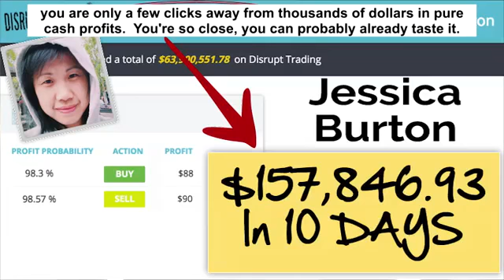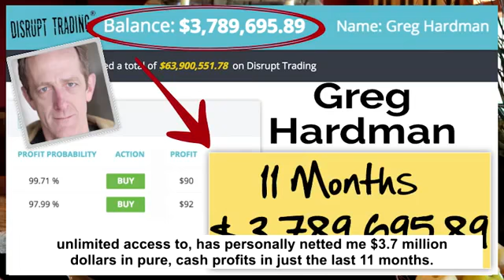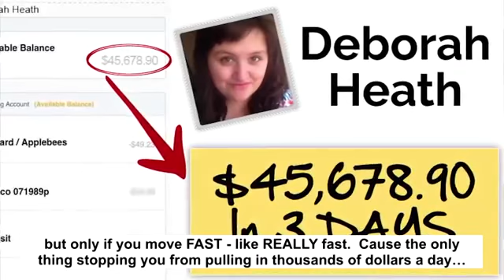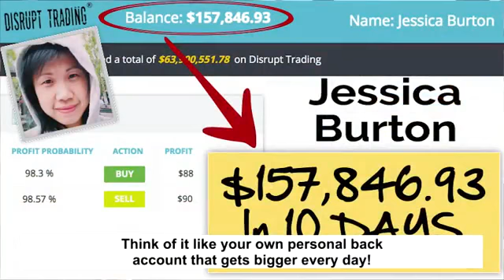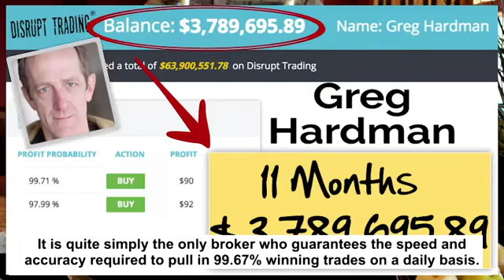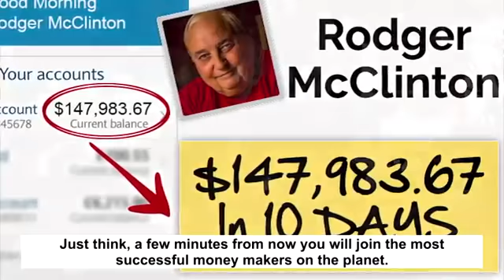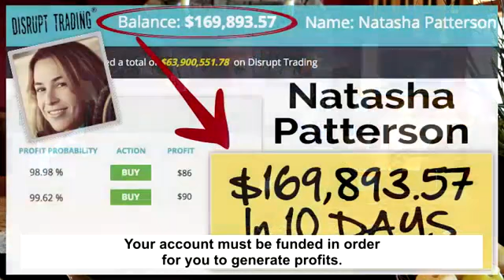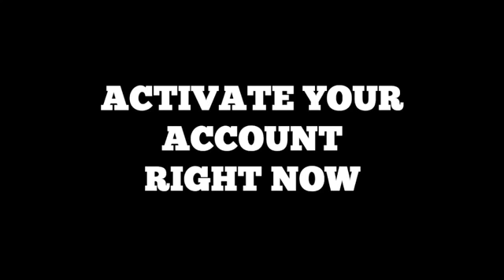Disrupt Trading Software Review Is Disrupt Trading Software SCAM Or LEGIT System?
Disrupt Trading Review➨ Disrupt Trading Software Review Is Disrupt Trading System Scam Or Legit? Get Disrupt Trading Software Free + $1K Bonus Now➨ Disrupt Trading Reviews CLICK HERE To Claim £1000 BONUS FREE NOW➨ Or HERE➨

What's Disrupt Trading Software?

Disrupt Trading is the only binary options trading software in the world that connects to this network 100% automatically and sucks out profits from it 100’s of times per day - making those who use it into MILLIONAIRES!

How is Disrupt Trading different to other Binary Trading software I have used before?

Disrupt Trading System is the only binary software on the market that uses patent-pending technology to generate a 180%-450% ROI (return on investment) per day!

What does this mean for you? Well although we can't guarantee you will win every trade, Disrupt Trading system actually protects you from losing a trade!

The worst that can happen with the Disrupt Trading system is that you 'Break Even' on a trade. You’ll be always getting your money back or winning trades, meaning you’ll ALWAYS end up in profit!